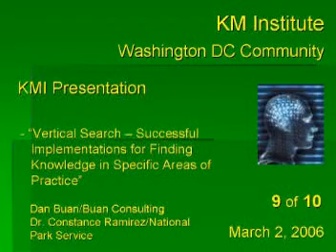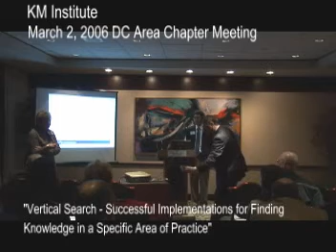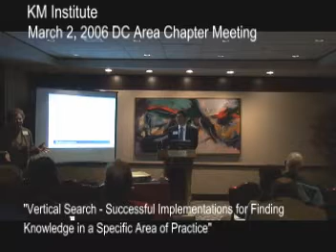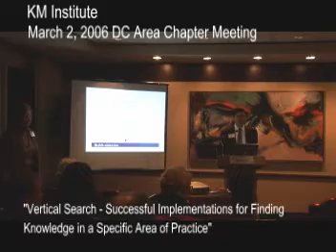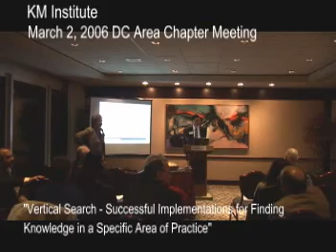Successful Implementations/Finding K in Specific Area - 9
Dan Buan and Dr. Constance Ramirez present best practices, case studies and lessons learned from National Park Service